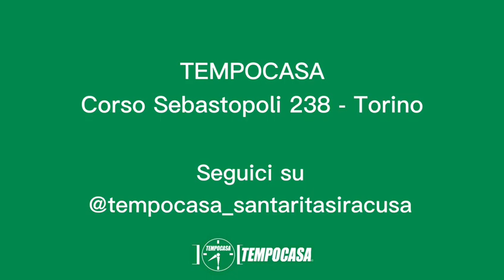Via Matera, 15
BILOCALE
Completamente ristrutturato